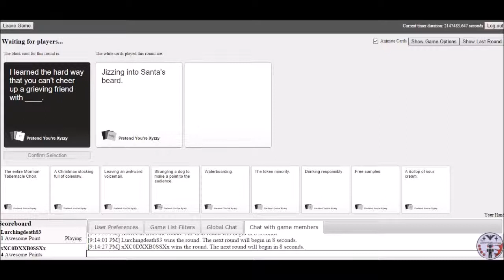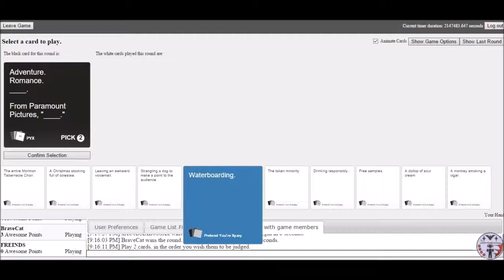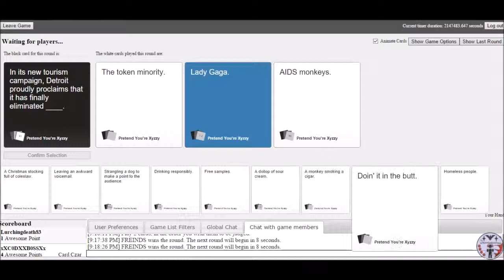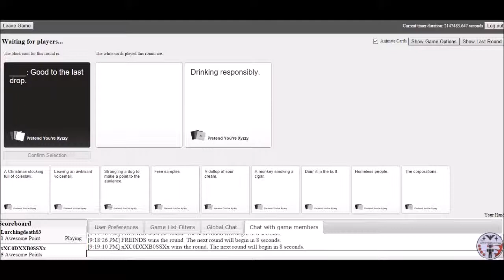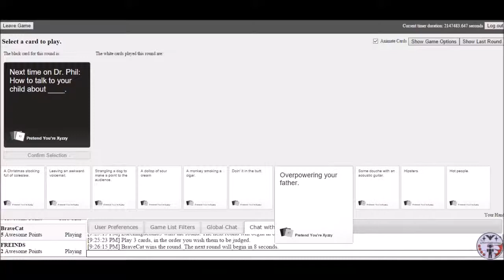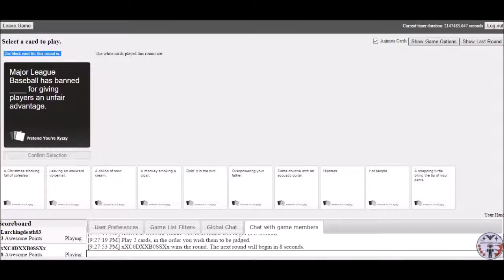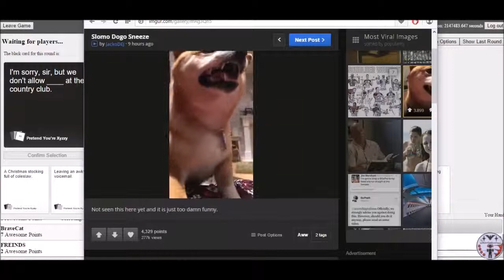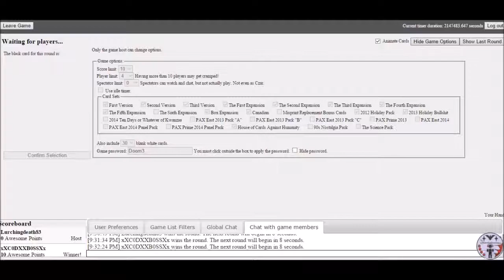Pulling Shaft Out Of Frostbite Scrotum?!?! | CAH 2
Some more deliciously hilarious cards against humanity for you. :D